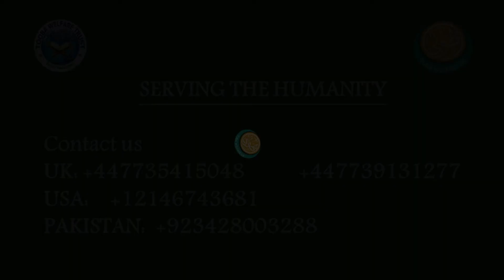MADARSA MOMTAAZ JAHAN BEGUM DONATED BY D.R TARIQ CALIFORNIA